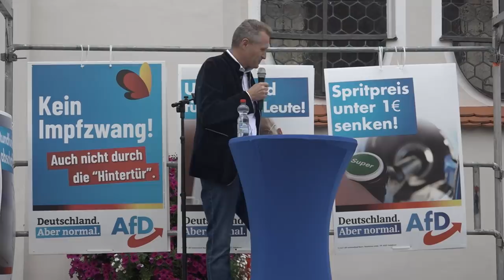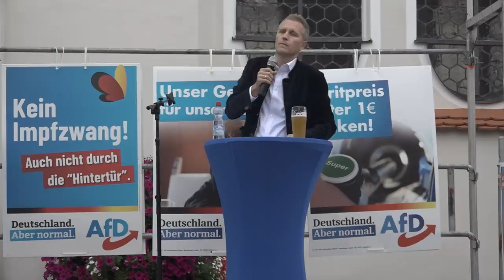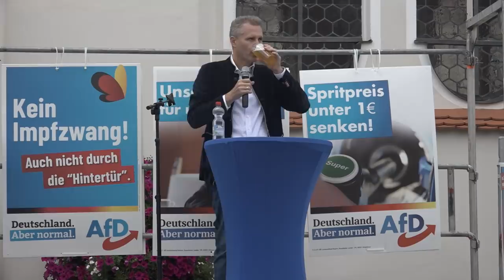Petr Bystron Weilheim: Unsere Großmütter haben unser Land aufgebaut und verdienen eine bessere Rente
Wir sind aber wieder da! Und wir sind im Aufbau eines neuen 2. Kanals.